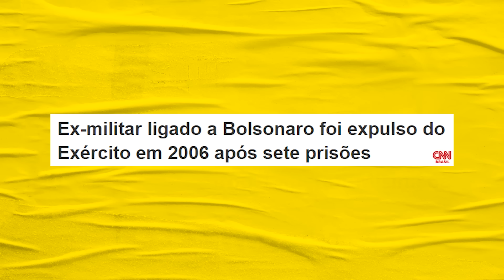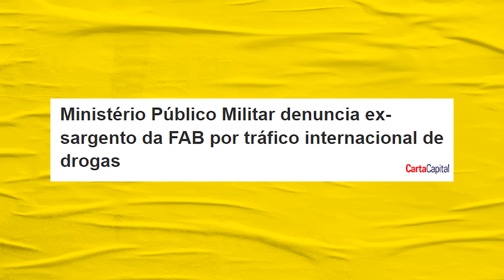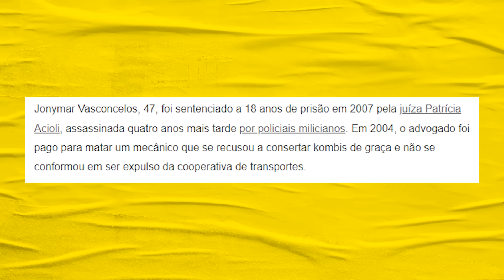Milicos continuam a ganhar salário quando são presos e expulsos | Galãs Feios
Mas uma matéria do UOL, assinada por Eduardo Militão e Luiz Fernando Toledo, mostra que cometer crime compensa demais não se você for um civil, mas sim se você integrar as Forças Armadas.Um benefício pago desde 1960, garante pensão vitalícia para todos aqueles que forem expulsos do Exército, Marinha e Aeronáutica.E não importa o motivo. Helder comenta.